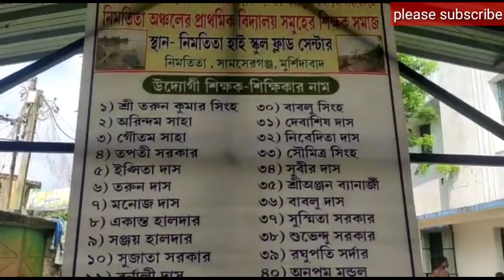নদী ভাঙনে ক্ষতিগ্রস্থদের সহায়তায় শিক্ষক মন্ডলী